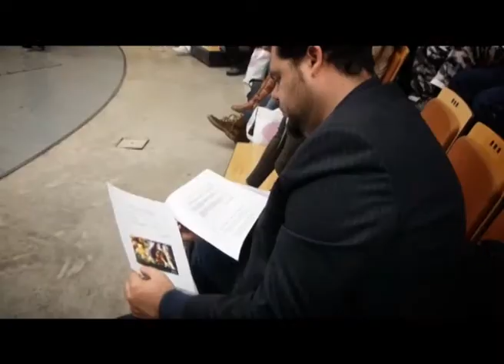Presentación del 2.° Encuentro de Puntos de Cultura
Los objetivos de este programa, implementado por la Secretaría de Cultura de la Presidencia de la Nación, es promover la organización popular a través de la cultura comunitaria.

La iniciativa también se propone fortalecer el trabajo de las organizaciones sociales que a través de proyectos culturales promueven la inclusión social, la identidad local y el trabajo colectivo; brindar apoyo económico y técnico para el acompañamiento de proyectos socioculturales; generar una red federal de organizaciones socioculturales de intercambio y cooperación de experiencias de desarrollo comunitario; y generar una herramienta que permita el trabajo mancomunado entre las organizaciones de la sociedad civil que llevan a cabo proyectos socioculturales y el Estado Nacional.

(Video realizado por el Punto de Cultura "Jóvenes Solidarios" - Mar del Plata, Buenos Aires)